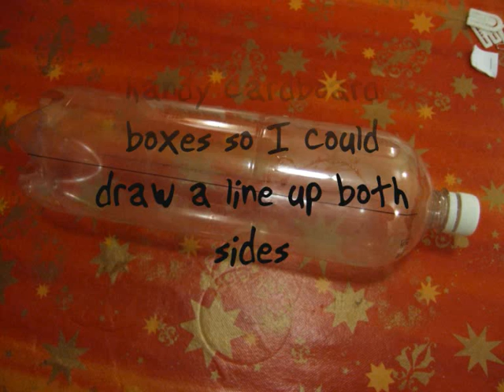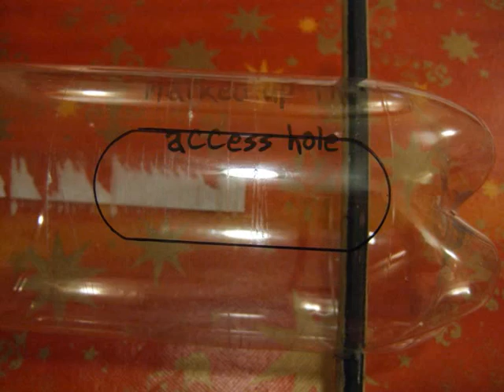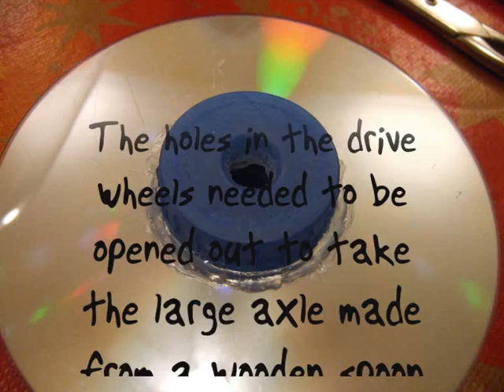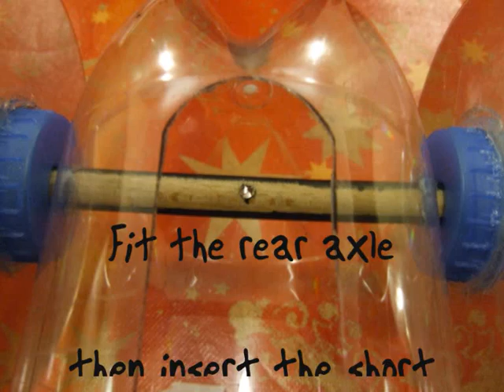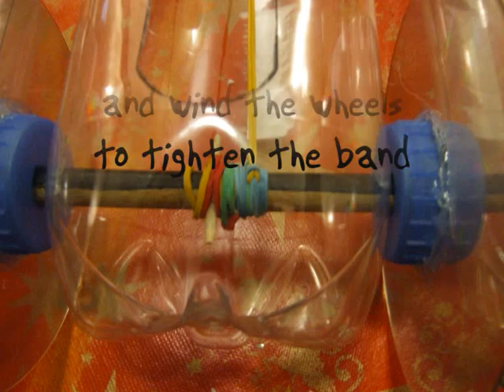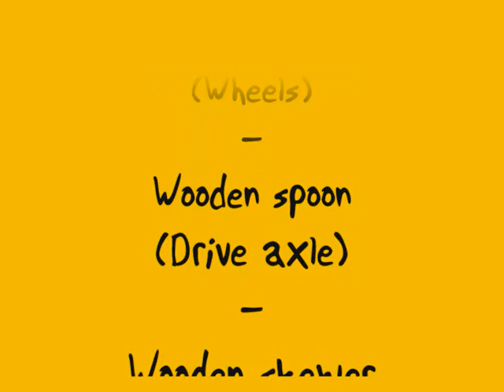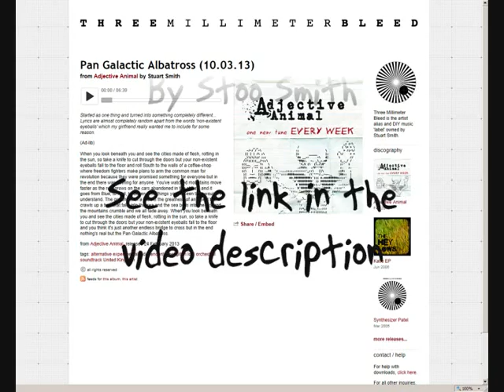Let's make a Rubber Band Powered Pop Bottle Car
Rubber band Powered Pop Bottle Car. If you have a question it is probably worth reading this video description first because the answer may already be here.

I now have a separate channel focused on rubber band power - Put a rubber band on it

Main Components
2 litre pop bottle  (Chassis)
4 CDs or DVDs  (Wheels)
Wooden spoon  (Drive axle)
Wooden skewer  (Front axle)
8 plastic bottle tops  (Wheel hubs)
Rubber bands  (Engine power)

Tools
Craft knife
or suitable glue to stick plastic bottle tops to CDs
Sharp pointed tool to make holes
Scissors or snips

There are two things that usually slow this type of car down. First is making the holes too small for the axles to go through the bottle so you get friction slowing it down. Second is making the axles too short so the wheels rub the side of the bottle again causing friction. Make sure there is a gap between the wheel and the bottle. If you cut some very short lengths of plastic drinking straw you can use them as spacers between the wheels and the bottle making sure they keep apart.

Background Music
Pan Galactic Albatross  Track 3 from Stoo Smith's Album  Adjective Animal
I have Stoo's written permission to use his copyright music in my videos.